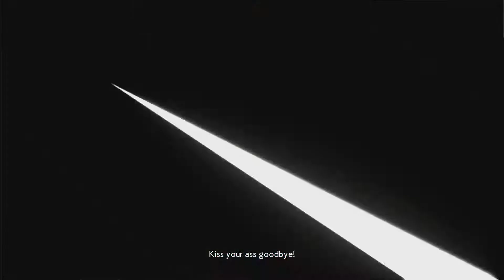Dragonball FighterZ - SSJ Blue Goku vs Kefla